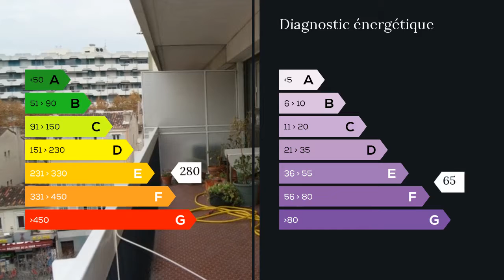A vendre - Appartement - Marseille 6eme (13006) - 2 pièces - 45m²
grand type 2 + terrasse donnant sur le PARC arboré , proche commerce et marché, bus à 100M, METRO à 300M Au 6em étage avec ascenseur , gardien . proximité école , lycée, et activité administrative A VOIR rapidement!!!  Clairimmo Aubagne Tél: 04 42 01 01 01 RCS 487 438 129 SIRET 487438 Agent commercial indépendant du réseau national clairimmo Maxihome N° RSAC : 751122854